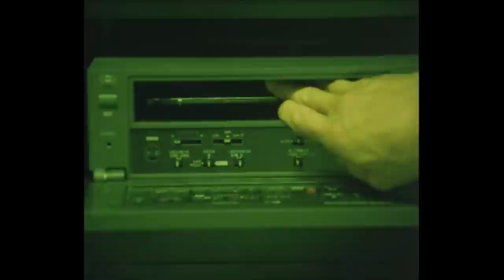Bathrobe - Memento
Bathrobe    movie: tokyo blood - 1993
Follow Bathrobe: @bathrob.e